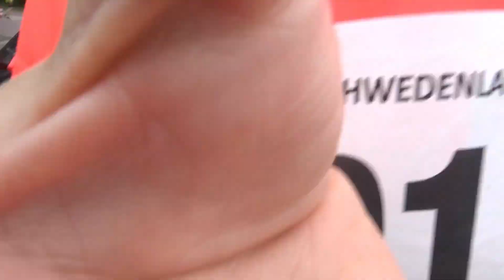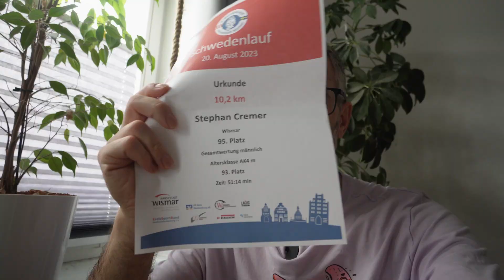Mein erster 10km Wettlauf: Aufregung und Erfolg beim Schwedenlauf 2023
Heute mal ein kurzes Video zu meinem ersten Lauferfolg, wenn man es so nennen will. Ich habe ja im April mit Sport angefangen und im August sollte dann der Schwedenlauf mein erster 10km-Lauf werden. Hab ich es geschafft? Wenn ja, wie schnell? Wenn nein, warum nicht? Fragen über Fragen...

Ciao,
Stephan